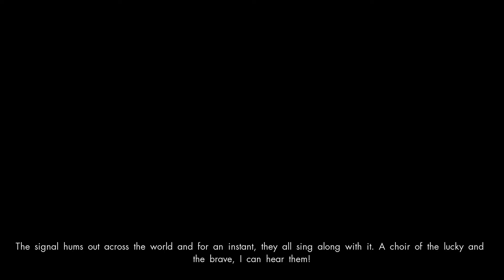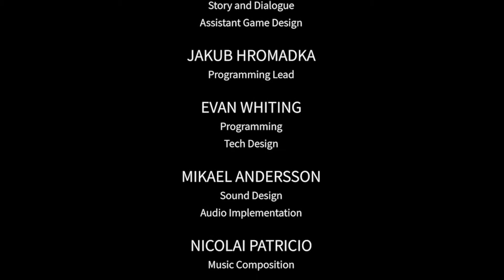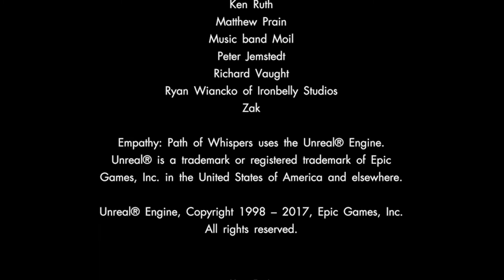EMPATHY: PATH OF WHISPERS - Ending & Credits